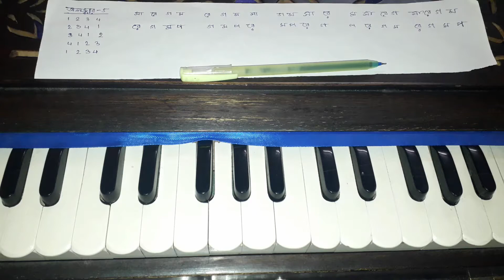Indian classical music with Mere dholna sargam|| lesson-3